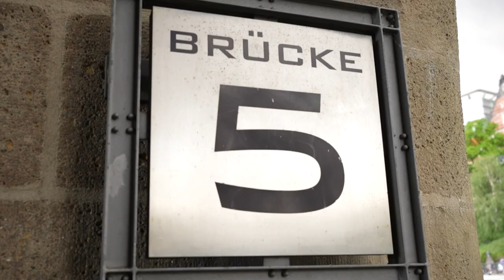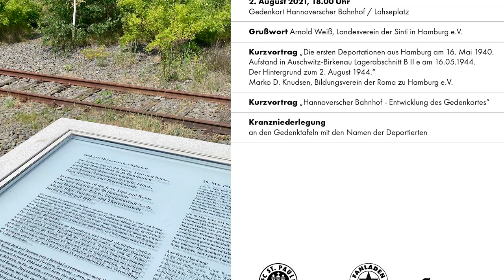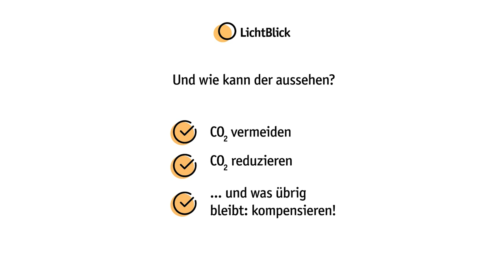Blickrichtung: 2. Spieltag in Aue! – Kurz & Knackig #19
Nach dem 3:0-Auftaktsieg gegen Holstein Kiel richtet sich der Blick der Boys in Brown nun auf den 2. Spieltag mit dem Auswärtsspiel beim FC Erzgebirge Aue. Darauf schauen wir gemeinsam mit Co-Trainer Fabian Hürzeler. Außerdem waren wir unter anderem bei der Kiezküche an den Landungsbrücken zu Besuch!